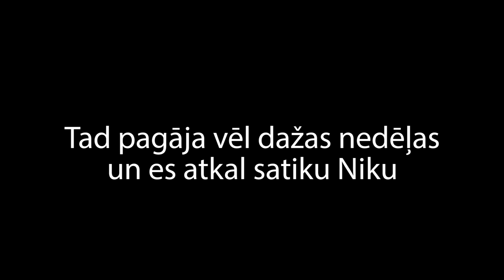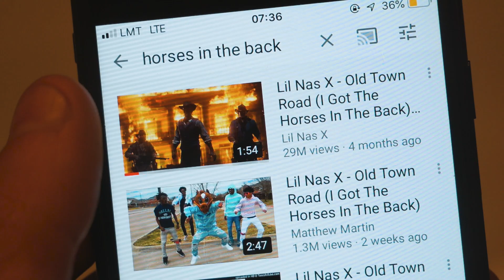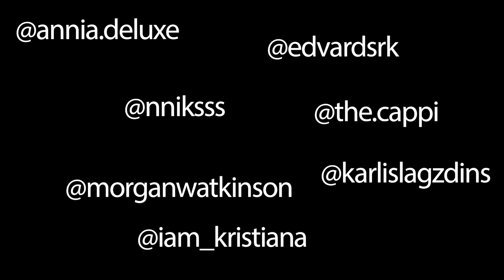DZIMŠANAS DIENAS PĀRSTEIGUMS!!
Lil bit of mani svētki, lil bit of Morganas svētki, pēctam pievienojos braucienam ar Niku. Vai kāds vispār kādreiz izlasa video aprakstu???

Lil Nas X - Old Town Road (I Got The Horses In The Back)
OTR - Dawn (ford. Remix)
Quavo & Lil Yachty - Ice Tray
The Marvelettes - Please Mr. Postman (1961)
Travis Scott - Boogie Nights ft. Juicy J (Prod. By Forgotten)
Pitbull - Fireball ft. John Ryan